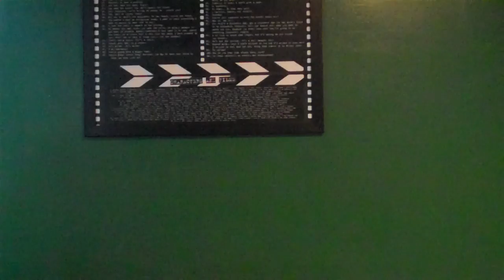Patrick Review True Blood Season 5 Episode 7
Your heart sounds like shit.